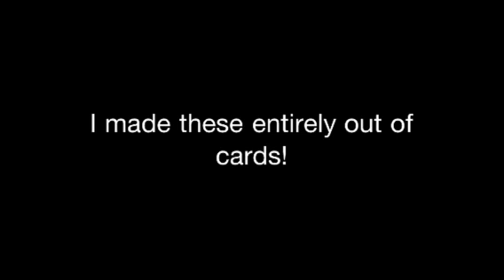My Card Houses!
I made these entirely out of cards!